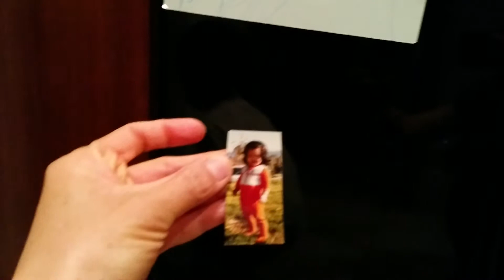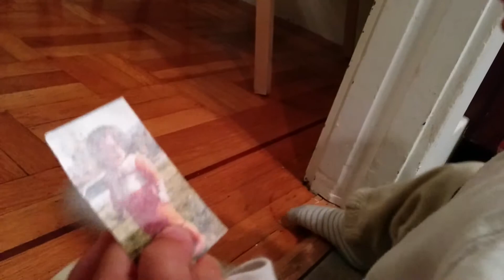Kirra&Liam think Baby Joan pic is Ava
This is a photo of me when I was 1yr old and the kids thought it was kirra...but at closer glance, Ava!